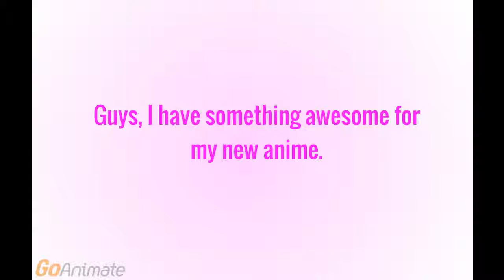To All Of My Friends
Note: I also hate Bubblegum because she was Soap's daughter and DijiMonkey (Dylan Jacob) hates Soap.